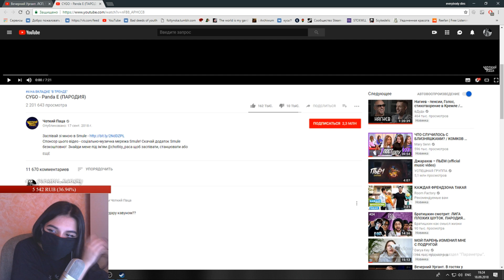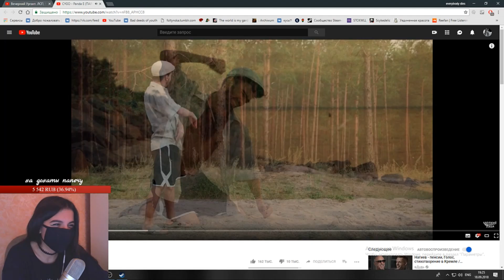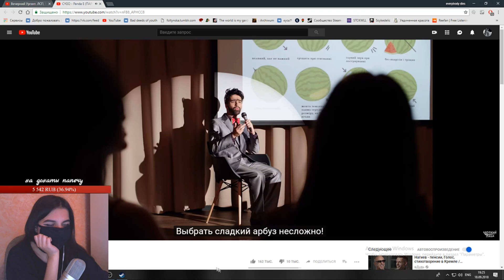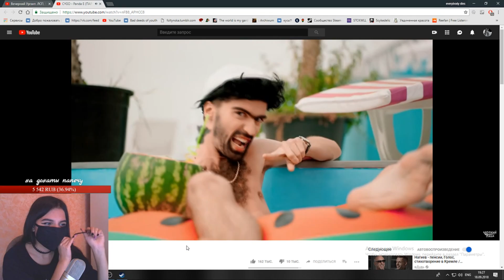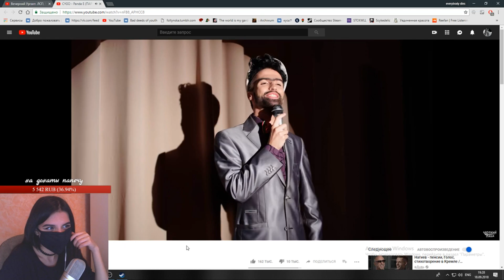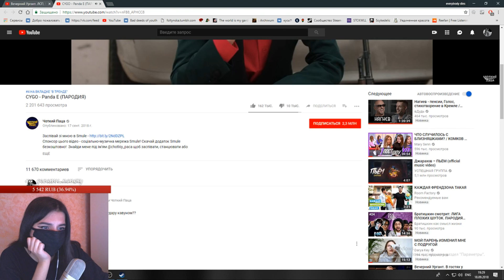АРМЯНКА смотрит: CYGO - Panda E (ПАРОДИЯ)